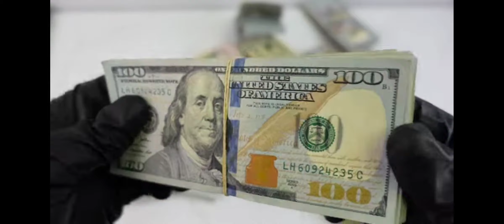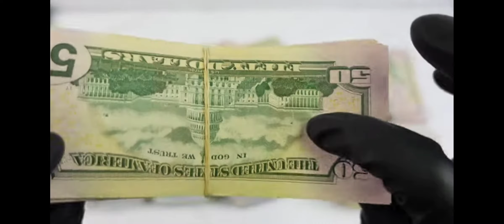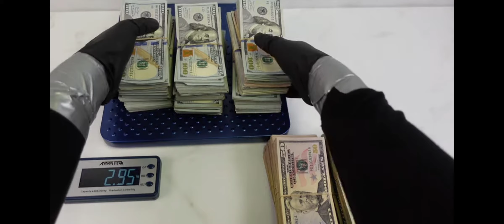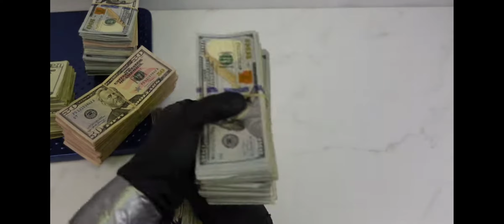January 5, 2024